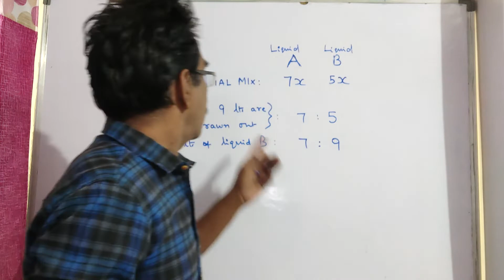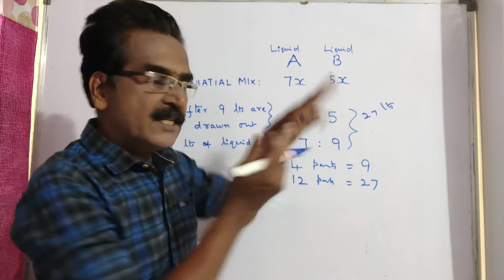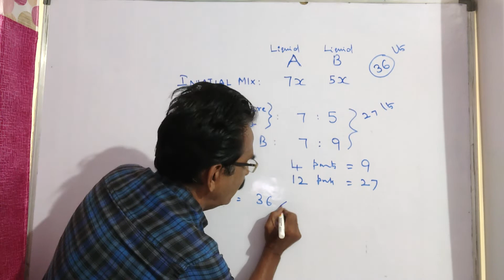A bucket contains a mixture of two liquids A and B in the ratio 7 : 5. When 9 litres of mixture are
A bucket contains a mixture of two liquids A and B in the ratio 7 : 5. When 9 litres of mixture are drawn off and the can is filled with liquid B, the ratio of A and B becomes 7 : 9. How many liters of liquid A was contained by the can initially